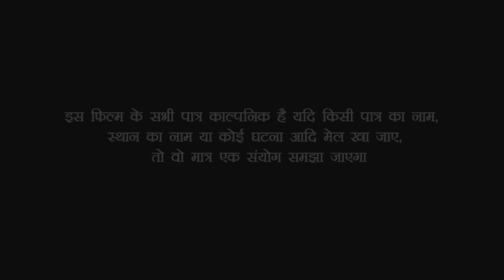देखिए कुंवारी लड़की अपने ही बच्चे को जन्म देकर छत से फेंक दी-bhojpuri comedy video///